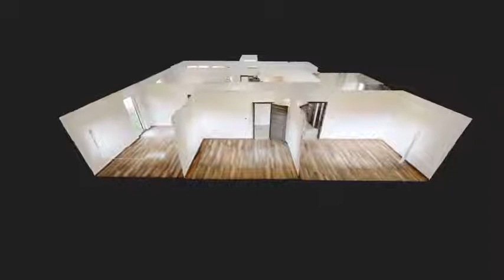Šanov, OK Point Znojmo, 3D scan